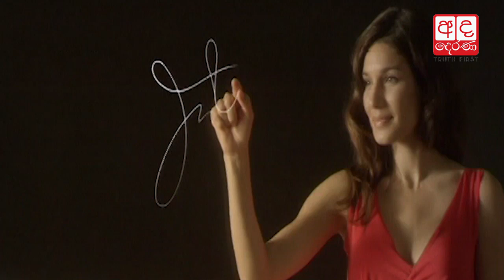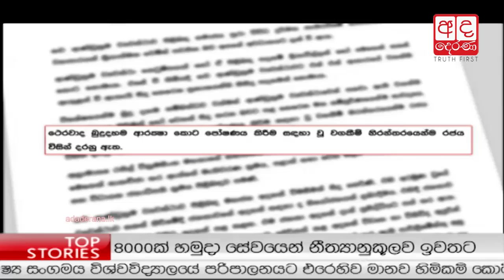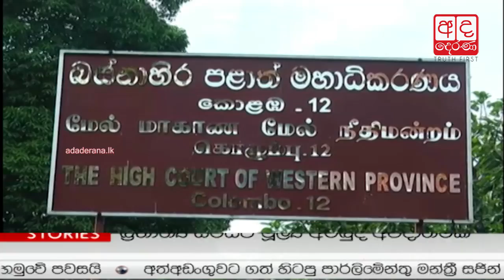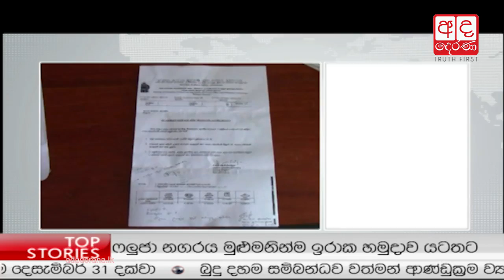Ada Derana Prime Time News Bulletin 08.00 pm - 2016.06.27